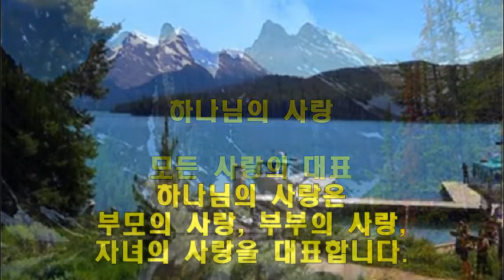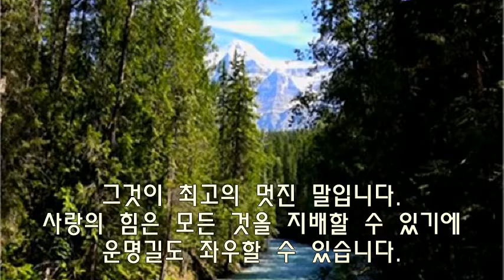하나님의 사랑 - 모든 사랑의 대표